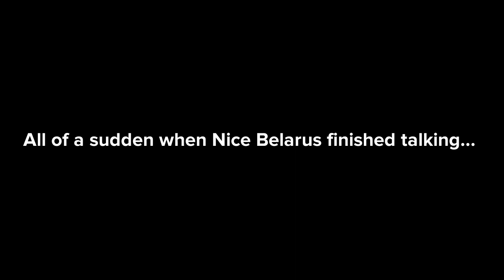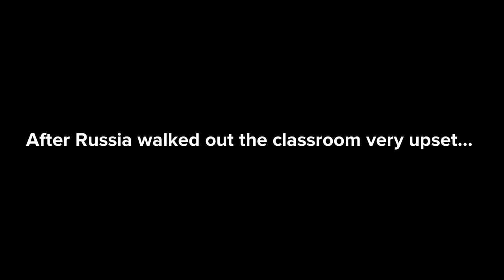(New Country Introduction) Meet Nice Belarus From Country Shorts (ft. Russia)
Countries
Nice Russia
Nice Belarus
Russia